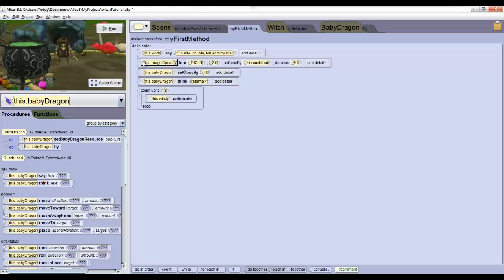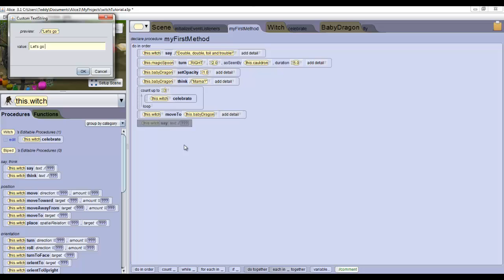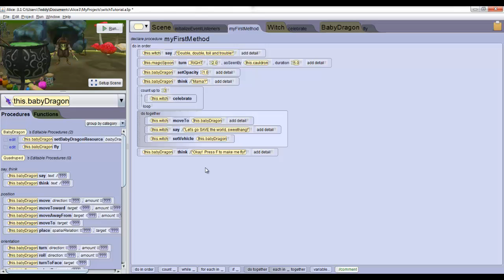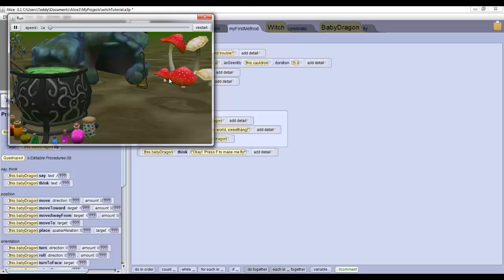Intro to Programming in Alice 3 (7 of 7): Vehicles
In the last video video, we'll have the witch actually go with the dragon when it flies away.  To do so, we'll learn about Alice's vehicle property.

In this 7-part video series, we will teach you how to program a  world in Alice 3 in which a witch summons a dragon, celebrates, and flies away!

For this video series, you will need to download Alice 3.1

Alice is a drag-and-drop object-based programming environment developed by a research team at Carnegie Mellon University.  The skills and thought paradigms you learn here can be extended to studies of more difficult programming languages.  Alice 3.1 is not a simple upgrade to Alice 2.3.  Alice 3 is designed for older students (high school+) and is well used as part of a mediated transfer to programming in Java, as there is a plugin to convert Alice programs to Java.